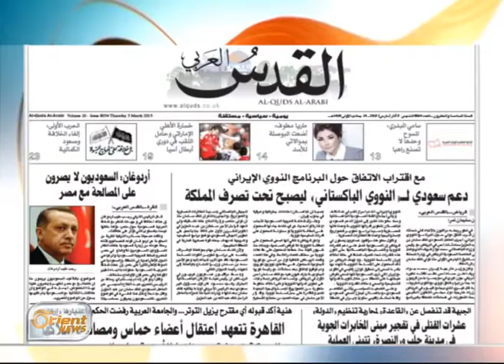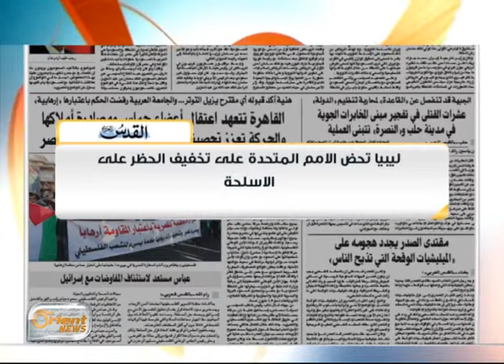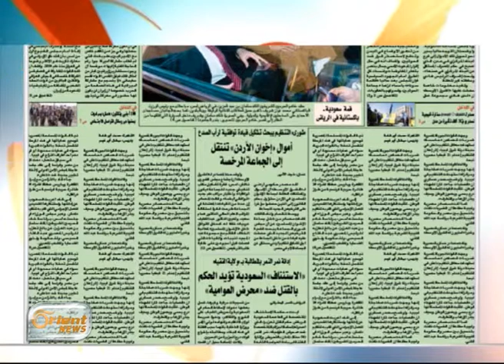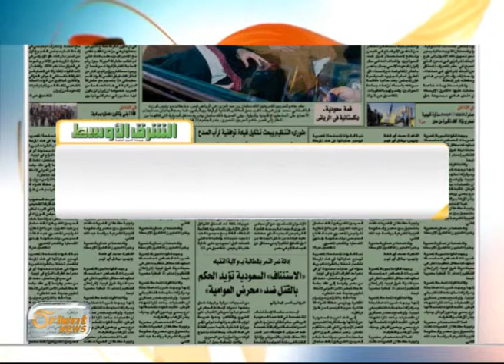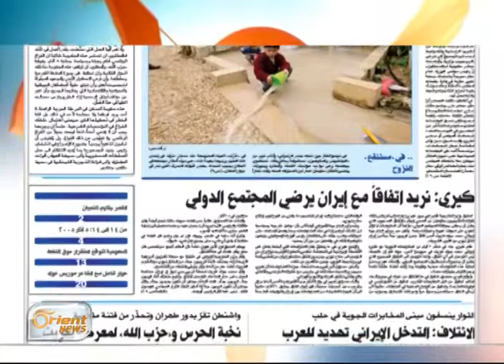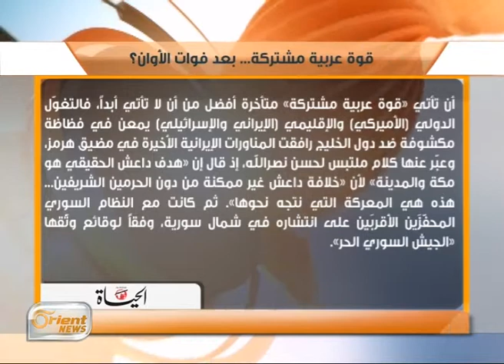قوة عربية مشتركة... بعد فوات الأوان؟ | جولة الصباح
فقرة الصحافة : قوة عربية مشتركة... بعد فوات الأوان؟ | جولة الصباح
يوم الخميس 5-3-2015

أورينت نيوز